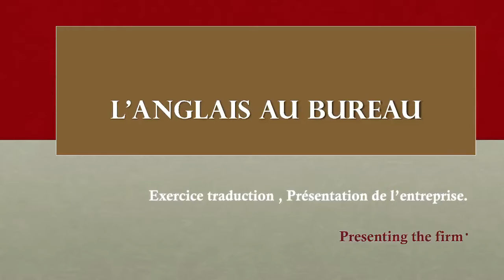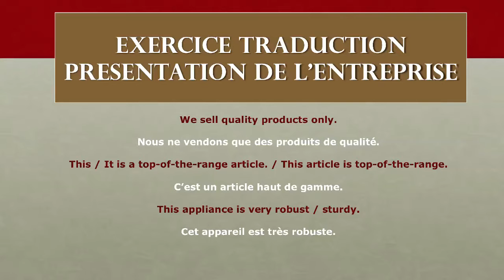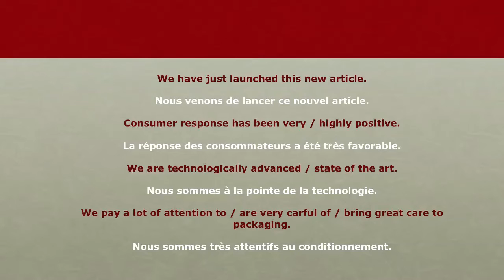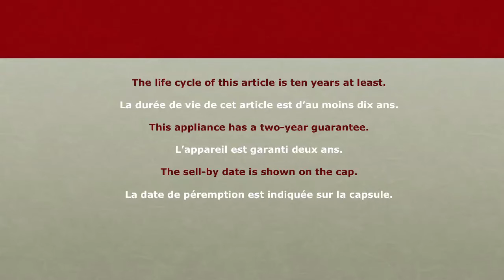53 - L'anglais au Bureau - Présentation de l'entreprise - Exercice traduction 2